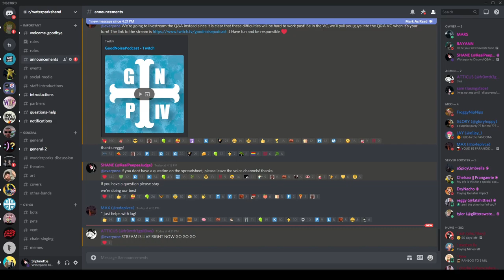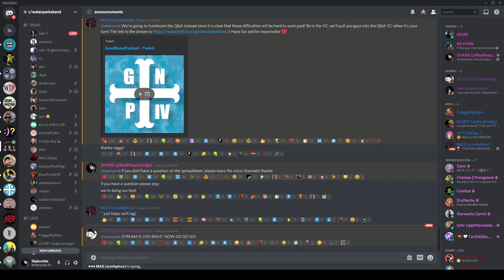Waterparks Discord AMA — April 21, 2021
Awsten + Geoff